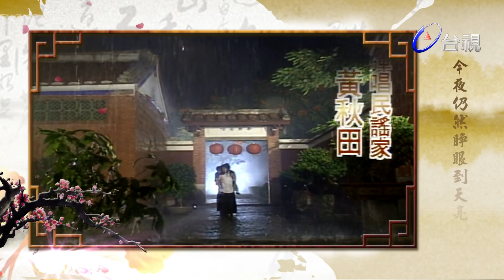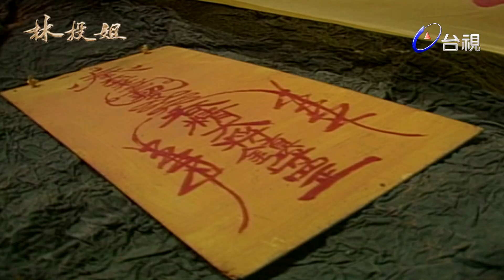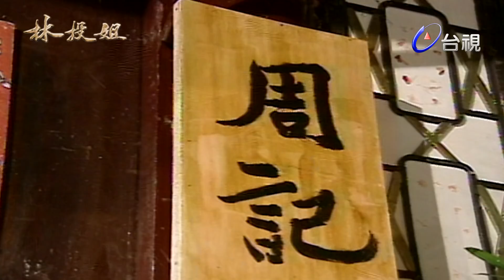林投姐 第 015 集